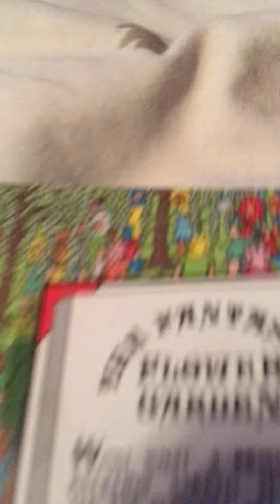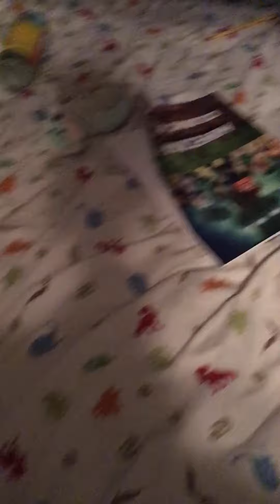Spending Two hours without touching the ground￼